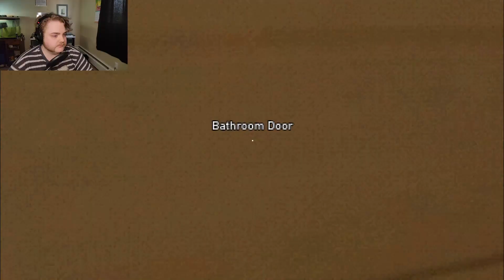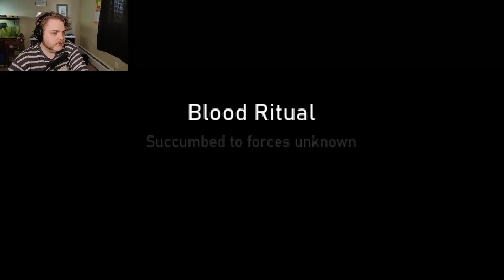SEANCE SMOOCHES | Ritual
The things I do for LOVE...
!GAME!